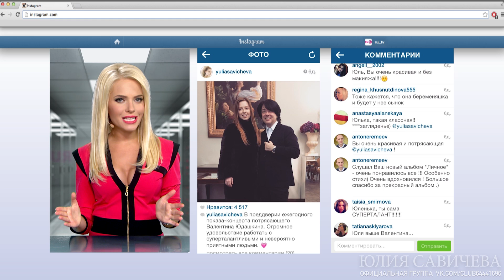Юлия Савичева "Виртуальная Правда RUTV" 16.02.15.